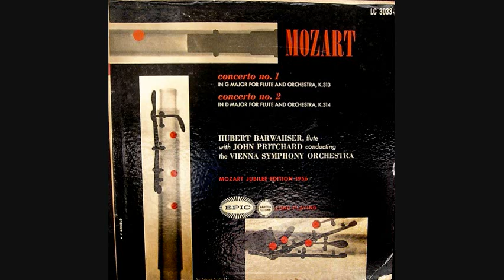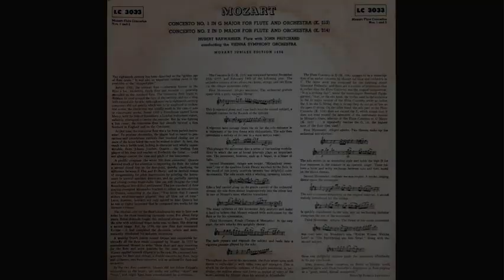Mozart: Flute Concerto in D major, K. 314 - Hubert Barwahser, 1956 - EPIC LC 3033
Allegro aperto (0:00)
Andante ma non troppo (6:18)
Allegro (12:22)

Hubert Barwahser was a classical flautist, born 28 September 1906 in Herzogenrath, Germany and died 29 April 1985 in Zwolle, The Netherlands.

John Pritchard conducts the Vienna Symphony Orchestra in this 1955 recording on the Epic label, LC 3033.

Mozart / Herbert von Karajan, VPO, 1958: Symphony No. 40 in G Minor, K. 550 - Movement 3